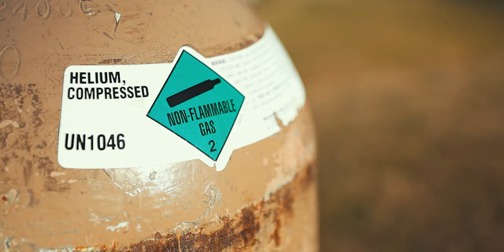Top 5 Questions for a Weather Balloon Engineer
I get asked a lot of questions about running our high altitude weather balloon flights.  Here are the top 5 questions I get asked about launching weather balloons, engineering the systems involved and just the first thing that comes to mind for most people.  Did I miss anything?  Ask in the comments and maybe I'll do a part 2!